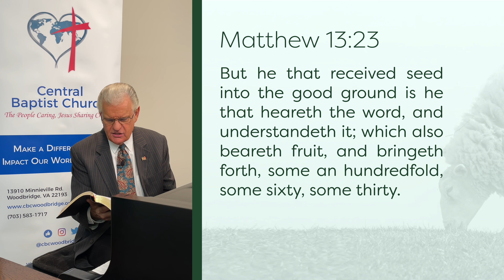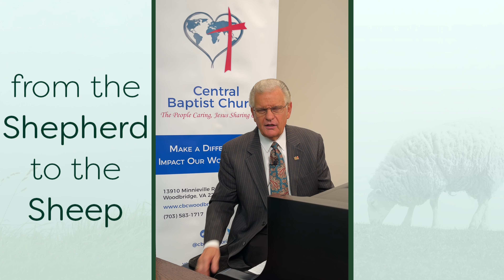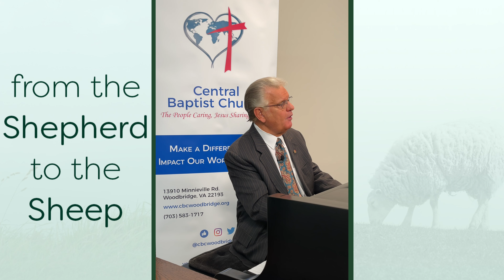From the Shepherd to the Sheep - #938 - CBC